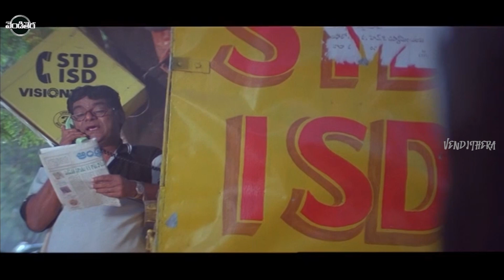Dr.Rajasekhar, Rambha, Sanghavi FULL HD Action/Drama Part -7 || Vendithera